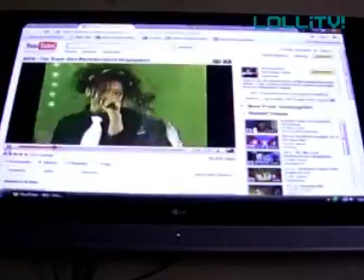LolliShow! Ep. 1 (Part 1/3) 311009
Well, as I (we) said that we'll do a show, but we haven't done
one ever since the Lollishow! Introduction thingyy, Y_Y
So, during Holloween, well, for the whole day we were bored,
so we did some random stuff really, this is the REAL us...
Believe it or not! XDDD

MC: KIMZY!
Video Taken By: All of us; but mostly BOOMIE.

&& PLEASE if you are going to comment badly, just keep it to yourself!
we are here to have FUN! not to get BASHED!

Psh!! People with bad MOUTHS! Hell them yo! We don't care what you say ye,
its gonna get deleted so what's the point of commenting badly!
Wasting yo shiiiiz ye! booya!

THannksss~ v(^_^)